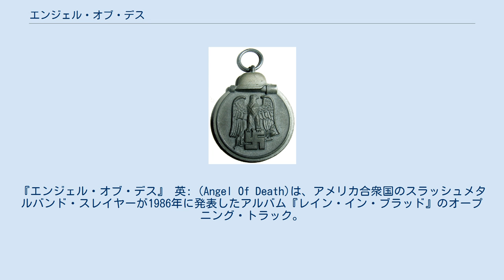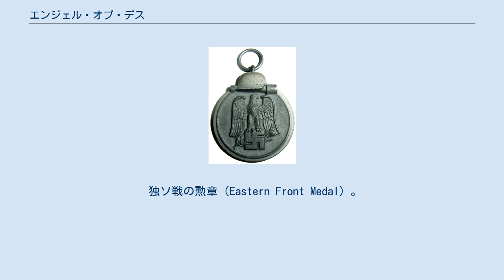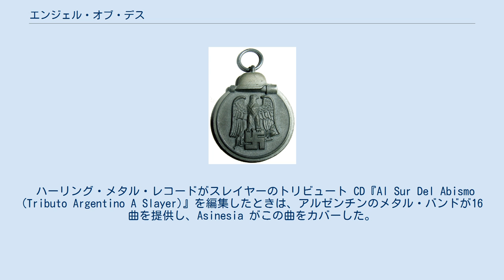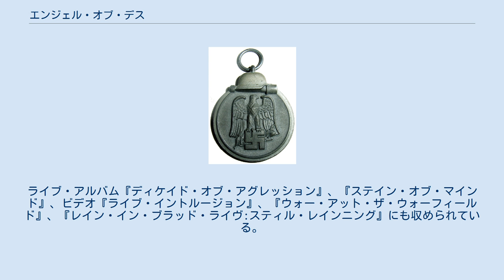エンジェル・オブ・デス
『エンジェル・オブ・デス』 英: (Angel Of Death)は、アメリカ合衆国のスラッシュメタルバンド・スレイヤーが1986年に発表したアルバム『レイン・イン・ブラッド』のオープニング・トラック。
バンドのギタリスト、ジェフ・ハンネマンによる歌詞は、ナチの医学者ヨーゼフ・メンゲレがアウシュヴィッツ＝ビルケナウ強制収容所で行った人体実験を下地としている。
ナチの医師を描いたこの楽曲の発表は、スレイヤーを親ナチ主義、あるいは人種差別者であるとの批判に晒すことになった。
 この曲に対する論争やアルバム『レイン・イン・ブラッド』発表の延期をよそに「エンジェル・オブ・デス」はスレイヤーの各ライブ・アルバムやビデオに収録され、映画の各サウンドトラックにも取り上げられた。
また評論家からの評判もよく、オールミュージックはこれを「クラシックである」と評し、CDジャーナルは「スラッシュ・メタル史上に残る名曲」「すべてが完璧」と評している。
 「エンジェル・オブ・デス」の曲と詞はスレイヤーのギタリスト、ジェフ・ハンネマンによるもので、ライブ・ツアー中にヨーゼフ・メンゲレに関する2冊の本を読み、これに触発されてのことである。
「メンゲレについて書かれた2冊の本をふと購入したんだよ。俺は『最悪だ、うんざりだ』って思ったんだけど、録音作業の時、こいつが頭から離れなかった。そこから『エンジェル・オブ・デス』の詞が出来たんだ」 歌詞の内容は第二次世界大戦中にアウシュヴィッツで行われた外科学実験にまつわる話である。
メンゲレの研究は双生児と小人症を対象とし、人体学的あるいは心理学的に様々な実験が行われた。
彼は、麻酔なしで、人体同士の縫合、双生児間での輸血、隔絶して孤独に耐えさせる実験、化学兵器や生物兵器の注入、性転換手術、四肢や器官の切除などを行っている。
「死の天使 Angel of Death」と渾名されることになったのは、彼がこのような外科実験を行ったためである。
 独ソ戦の勲章（Eastern Front Medal）。
バンドがロゴに使用した鷲章 とほぼ同じ図案を用いている 「エンジェル・オブ・デス」の詞の内容が問題となり、アルバム『レイン・イン・ブラッド』の発表は延期された。
その理由として出版契約を行ったレコード・レーベル、デフ・ジャム・レコードとその配給会社、コロムビア・レコードは、歌詞の内容に加えてアルバム・カバーのアートワークが過度であることを指摘した。
これを受けてゲフィン・レコードから1986年10月7日に配給されることが決定するが、公式なリリース・スケジュールに掲載されることはなかった。
 この曲の過激な内容はホロコーストの生存者から怒りを買い、その家族や社会からの反発を招いた。
さらにこの論争でスレイヤーは親ナチ的と非難され、バンドの評判に付いて回る結果となった。
人々はハンネマンがナチの歴史に興味を抱いていることを取り沙汰し、親ナチの証拠として賞牌の収集家であること、ドイツの鉄十字章を大事にしていること が指摘された。
 これに対してハンネマンは以下のように反論している。
「なぜ人々がこのような誤解をするのか。理由は簡単だ。それが人間の無条件反射だからさ。人々はこの歌詞を見て、俺が彼のことを必ずしも悪者扱いしていないと言う ―― そんなのは余りに当たり前のことじゃないか？俺がこんなことを言わなきゃいけないこと自体がおかしすぎる」 もう一人のギタリスト、ケリー・キングはこう語る。
「そう、“スレイヤーはナチズムでファシズムでコミュニズムだ ”―― 阿呆か。もちろんドイツでは大いに宣伝してもらったわけだが。『詞を読め、そして何が不快なのか教えてくれ。ドキュメンタリーか何かとでも思っているのか、それともスレイヤーは第二次世界大戦について福音でも垂れていると言うのか』俺はいつだってそうだった。でも人はいつだってそういう風に考えたりしない。特にヨーロッパはそう。そんな奴らと話しても無駄さ」 さらにこの曲は人種差別であると批判されたが、バンドはこれを否定している。
バンドのボーカリスト、トム・アラヤはチリ人だし、ドラマーのデイヴ・ロンバードはキューバ出身のヒスパニックである。
さらにプロデューサーであり親友でもあるリック・ルービンの先祖は、ホロコーストの中心的な被害者であるユダヤ人なのである。
さらにキングはユダヤ系のヒップ・ホップ・グループ、ビースティ・ボー...